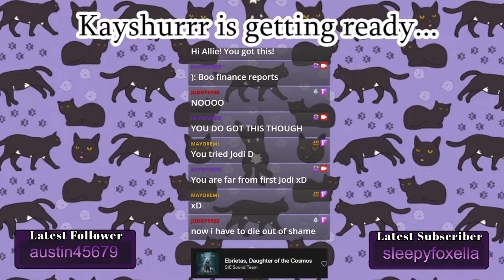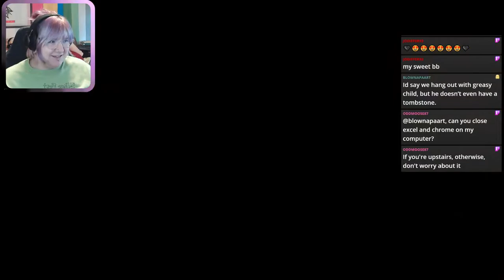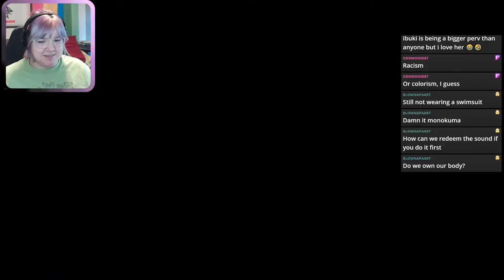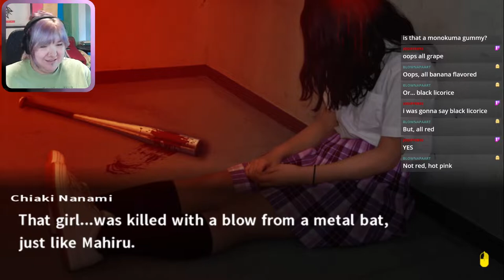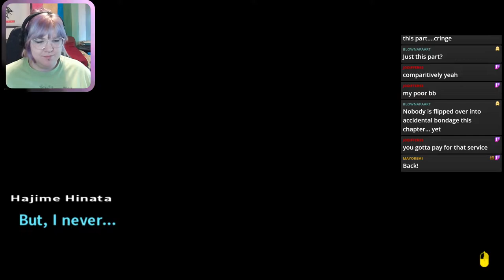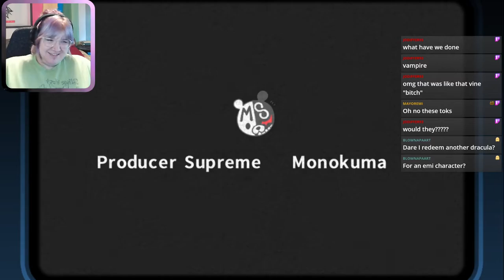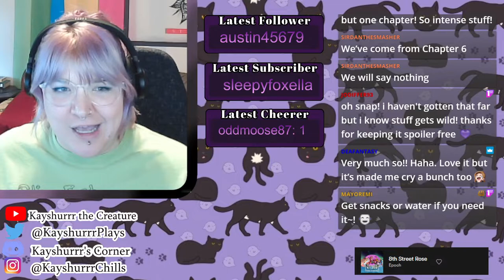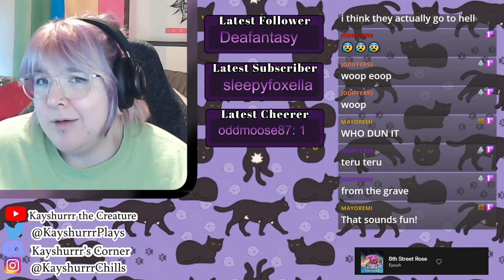Danganronpa 2: Goodbye Despair [Part 5 - Twitch Archive]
Let's Play stream for Danganronpa 2: Goodbye Despair ft. MayorEmi and Oddmoose87